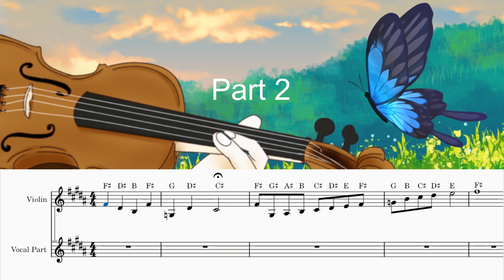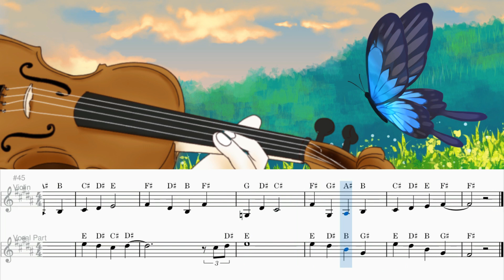JVKE - this is what falling in love feels like (Violin Sheet)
Chapters :
0:00 Intro
0:04 part 1 violin duet vocal part and violin part (original notes)
2:05 part 2 violin duet vocal part and violin part (1 octave lower)

JVKE - this is what falling in love feels like Violin cover
JVKE - this is what falling in love feels like Violin tutorial